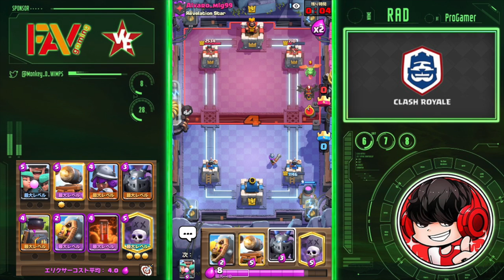【クラロワ】最強で万能なスケラ！RADの世界一お気に入りなデッキw